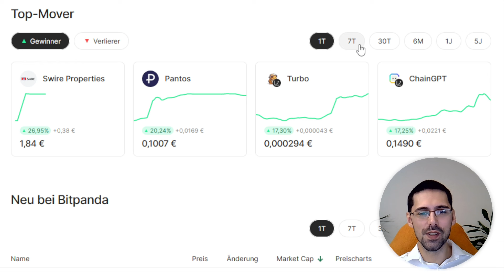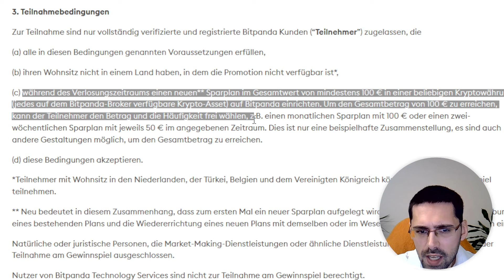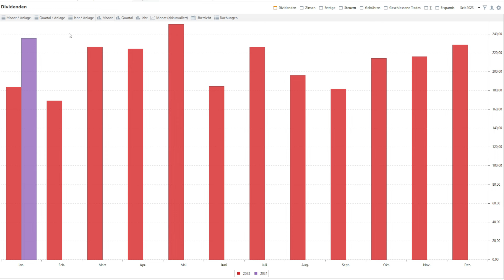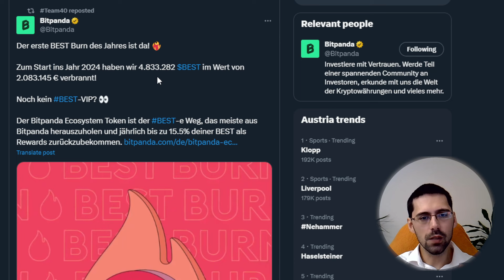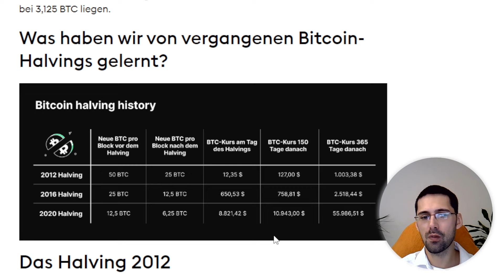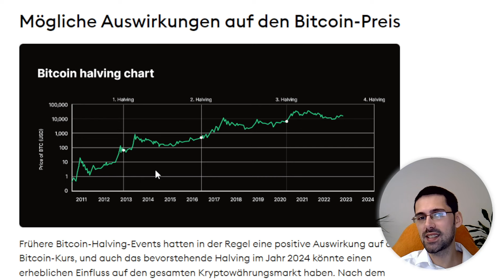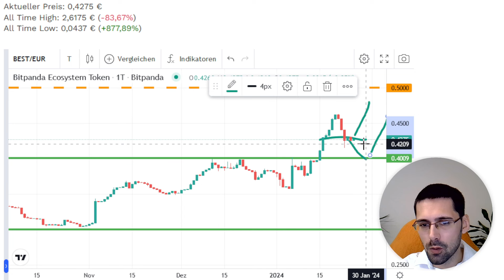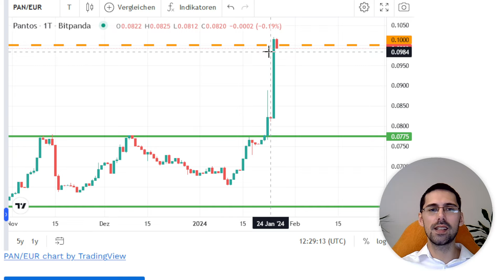Bitpanda Portfolio Update | Pantos pumped! & Neuer TS Partner Raiffeisenbank!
Willkommen zurück zum "Bitpanda Portfolio Update"!
Hier zeige ich euch jede Woche mein Portfolio, gebe einen Rückblick und spreche über die neuesten News rund um Bitpanda.
Zum Abschluss analysiere ich die Krypto-Charts von BTC, BEST und PAN.

📹 Hier findest du die Timestamps für das Video:
00:00 Top Mover
01:37 Wochenrückblick
07:00 News
10:50 Bitcoin Halving
14:50 BTC
16:40 BEST
18:00 PAN

🔗 Hier sind die Links, die ich im Video erwähne:
Sparplan Gewinnspiel (100 € Sparplan = chance auf 1.200 € in Bitcoin)

⚒️ Diese Tools helfen mir im Alltag:
• Brave Browser: Surfe sicher und verdiene nebenbei BAT.